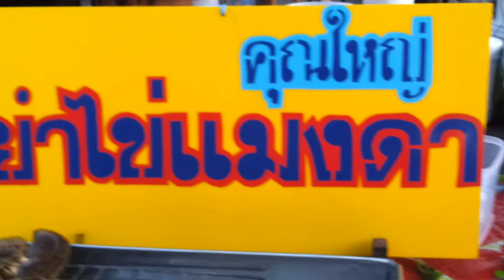Auf dem berühmten Wochenmarkt von Cha Am, Thailand